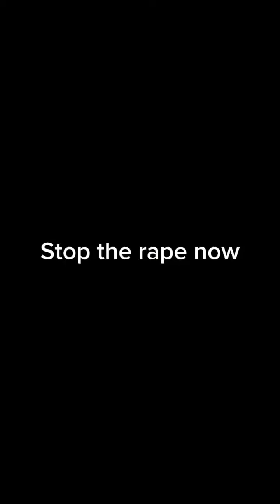BROKEN HEART. THE HUMTER BECOMES THE HUNTED ( Nollywood movies)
We have to keep our society clean and enabling for the habitation of the the female forks, we need to share this video so will go round, our girls must not be again, I dedicate this video to the women in the world both old and young.

Note during filming this video nobody was injured, it’s a short video appealing to the Society to do away with raping our girls
So to say everyone that participated in the video is fine and healthy, and try as much as we could to keep  the YouTube community safe.